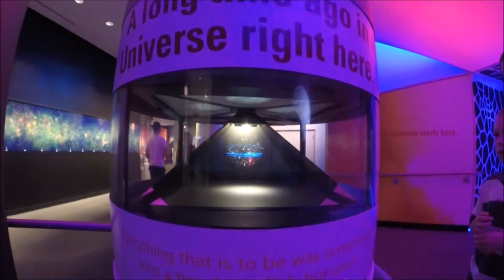Chicago Lovin'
Tried to fit everything we did during Labor Day Weekend in one video. It was hard but I definitely had to cut some parts out to make room for the better videos and pictures. Blog post about how we managed our time, coming soon on janmloves.blogspot.com